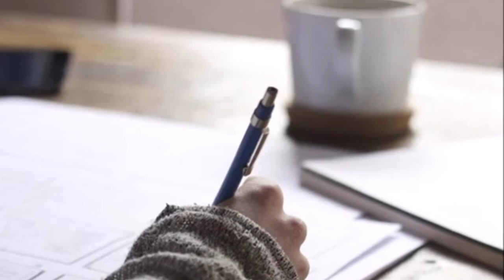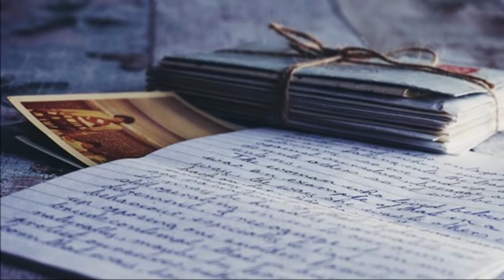Παραδοσιακό Ανατ. Ρωμυλίας ** Μαύρο μου χελιδόνι ** Χρόνης Αηδονίδης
Μαύρο  μου  χελιδόνι     ---
Παραδοσιακό  Ανατολικής  Ρωμυλίας     ---
Ερμηνεία  **  Χρόνης  Αηδονίδης     ---

       Το  τραγούδι  αυτό  έχει  έντονες  επιρροές  από  τη  βυζαντινή  μουσική .
       Η  Ανατολική  Ρωμυλία  είχε  γίνει  επαρχία  της  Οθωμανικής  αυτοκρατορίας, από  τα  τέλη  του  14ου  αιώνα ,
       Οι  Βούλγαροι  αποτελούσαν  την  πλειοψηφία  του  πληθυσμού ,
αλλά  υπήρχαν  σημαντικές  Ελληνικές  και  Τουρκικές  μειονότητες .
        Πρωτεύουσα  ήταν  η  Φιλιππούπολη . Άλλες  πόλεις  με  έντονο
ελληνικό  χρώμα  ήταν  :  η  Στενήμαχος, η  Αρχαία  Οδησσός,
 η  Αγχίαλος, το  Καβακλί .
        Οι  Έλληνες  ξεριζώθηκαν  από  την  περιοχή  στα  τέλη  του  19ου
και  στις  αρχές  του  20ου  αιώνα .